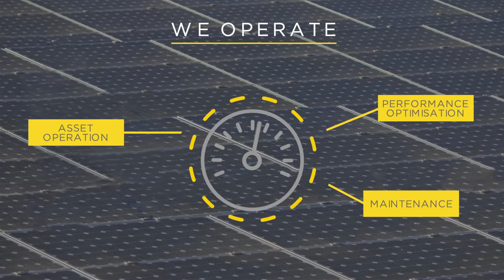Enerdeal Corporate Video EN-3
Industrial size solar photo-voltaic power plants - Enerdeal

Introducing Enerdeal, an international solar energy development company. Specialized in large-scale photo-voltaic projects in Europe, Africa and the Middle East, Enerdeal proposes a unique financing solution called Smart Energy Today.